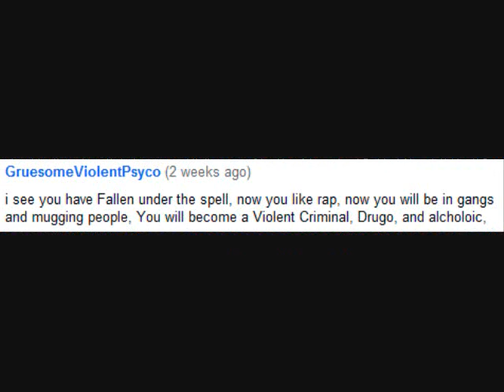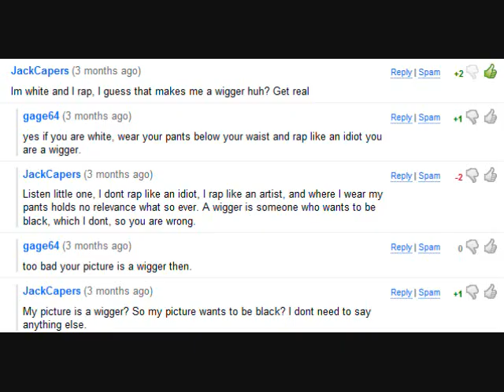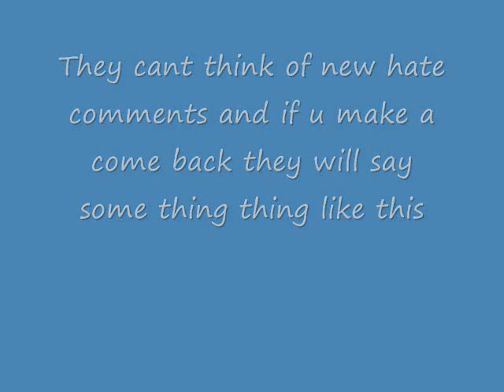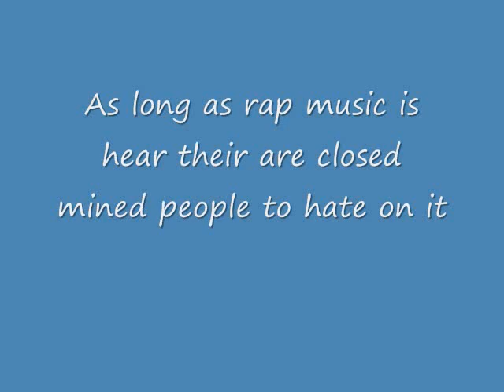The Words of Metal Fans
This Video Shows The Real Faces Of Metal Fans(i dont hate metal i just dont like how these people play it as if its god and everything thats not metal is gay)